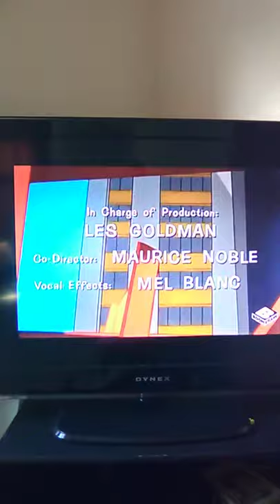Intro Of Pent-House Mouse, Spoiled Episode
I dislike this Episode